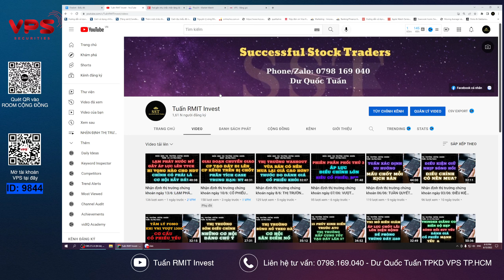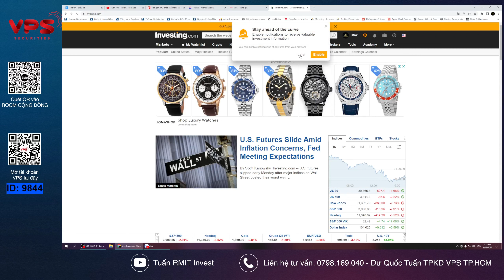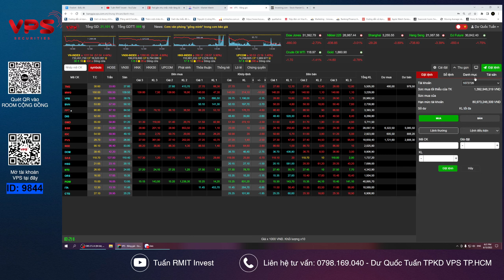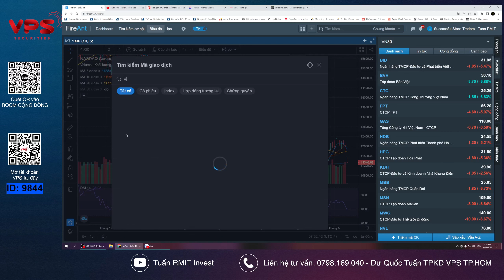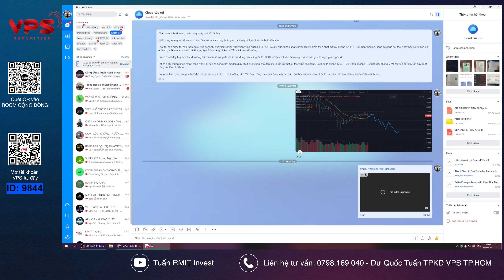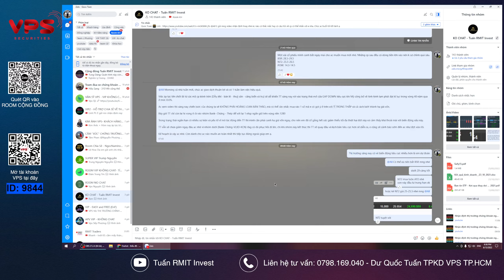Nhận định thị trường chứng khoán 14/6: BÙNG NỔ THEO ĐÀ THẤT BẠI - THỊ TRƯỜNG TIẾP TỤC ĐIỀU CHỈNH